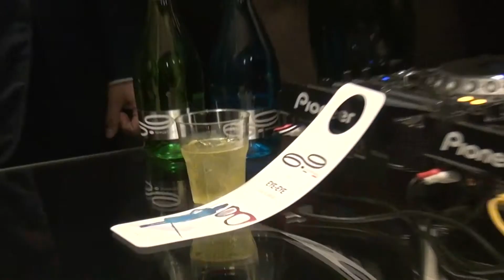seipuntonove a Meritalia in 2D